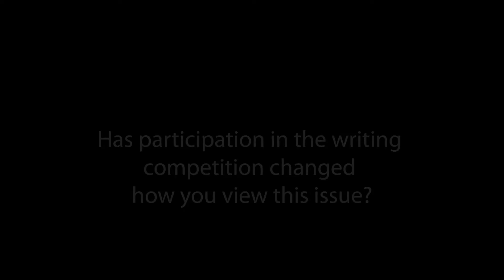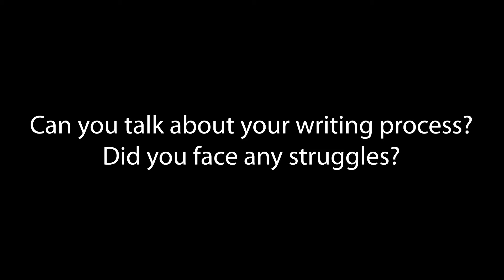What Matters 2019 Finalists Mia and Sarah talk about climate change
What Matters? overall winner Mia Horsfall and finalist Sarah Heynes discuss the writing competition and the need for action on climate change